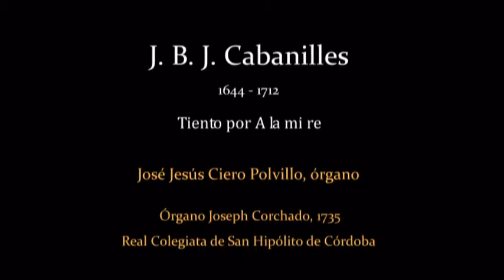J. CABANILLES: Tiento por A la mi re (Jesús Ciero, órgano)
Tiento por A la mi re de J. B. J. Cabanilles interpretado por el organista saltereño D. José Jesús Ciero Polvillo en el órgano Joseph Corchado (1735) de la Real Colegiata de San Hipólito de Córdoba.